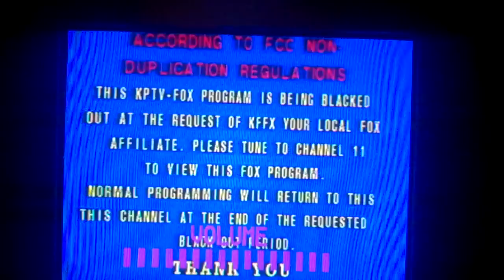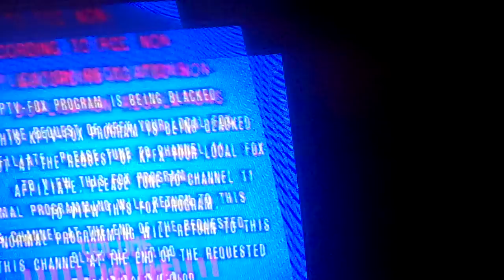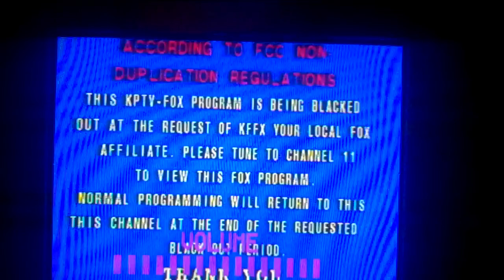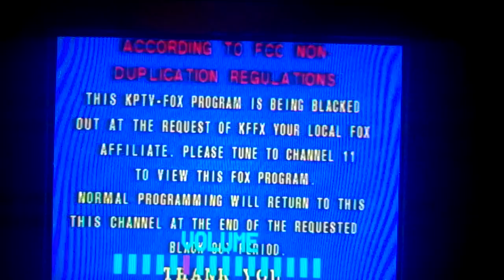Saturday Night Reception Night 77 Part 1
It's time for another night of Saturday Night Reception and we are doing our first game of Wheel Of Fortune for the Sega Genesis and we are in the lead as the game goes on and we are playing against two ladies. Will we win the game and go to the bonus round? Watch to find out and see you in the next part.